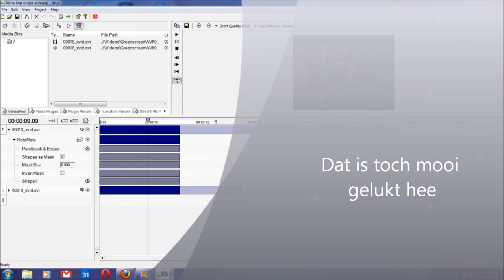Nen kop onder mijne arm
Het hoofdje van mijn dochter zonder lijf onder mijn arm.